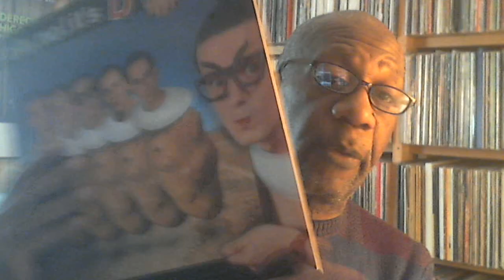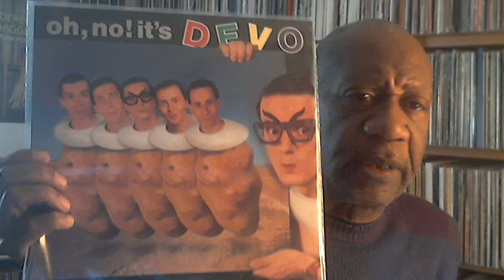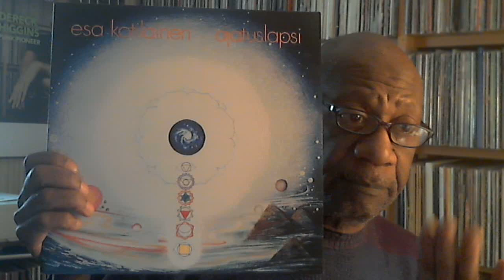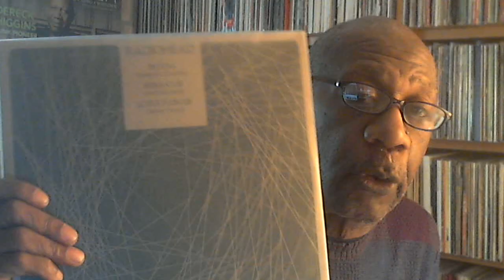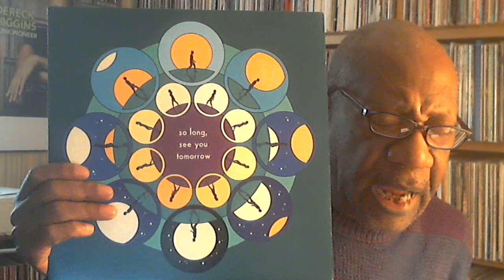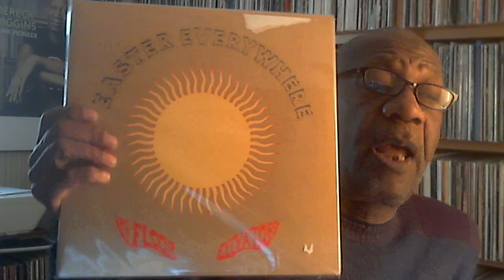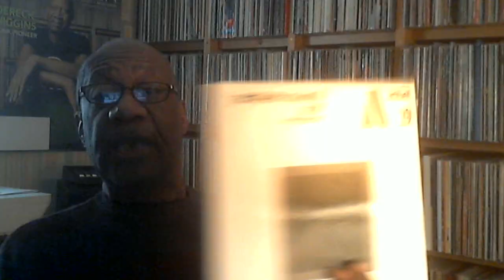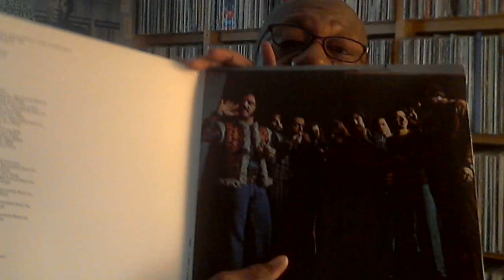Sunday February 20, 2022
Music shown:
Devo - Oh, No! It's Devo
Radiohead - Remixes
Premiata Forneria Marconi - Per Un Amico
Jacques Coursil Unit - Way Ahead
Bombay Bicycle Club - So Long, See You Tomorrow
Willits - Opening
Esa Kotilainen - Ajatuslapsi
The Nits - Adieu, Sweet Bahnhof
13th Floor Elevators - Easter Everywhere
David Bowie - Tonight
Ambergris